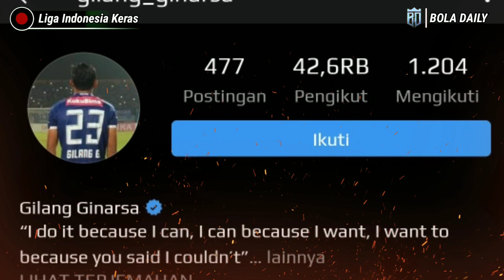KWALITAS PEMAIN SEMAKIN MENURUN‼️Lihatlah Pemain Indonesia Kembali Tunjukan Kwalitas Liga Tarkamnya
KWALITAS PEMAIN SEMAKIN MENURUN‼️Lihatlah Saat Pemain Indonesia Kembali Tunjukan Kwalitas Liga Tarkamnya